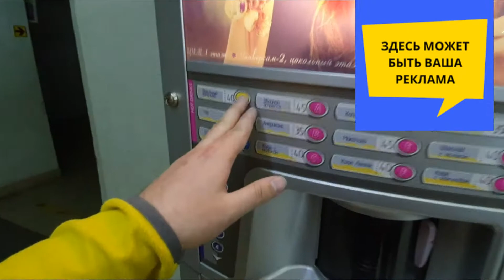концерт Мирослава Волкова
💥На приобретение нового оборудование для стрима и радио💥
Поддержать автора
ЧТО БЫ МЫ МОГЛИ ЕЩЁ БОЛЬШЕ РАДОВАТЬ ВАС И УДИВЛЯТЬ ИНТЕРЕСНЫМ КОНТЕНТОМ.
Сайт Радио Два Берега
Ссылка на ВК
▶ Инстаграм Оператор Andarden ◀
➤И наш магазин Носи Яркое💢